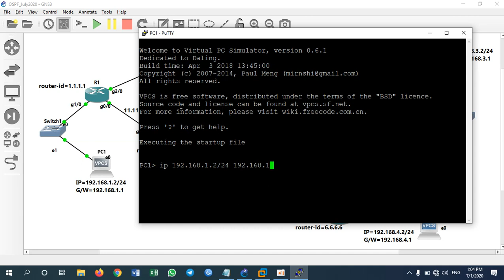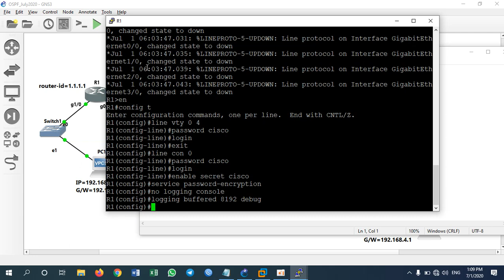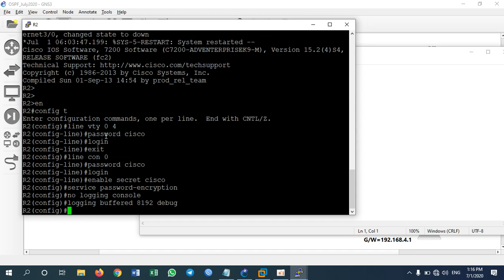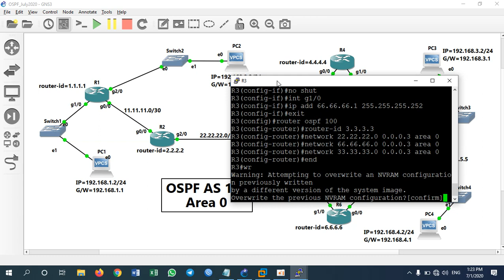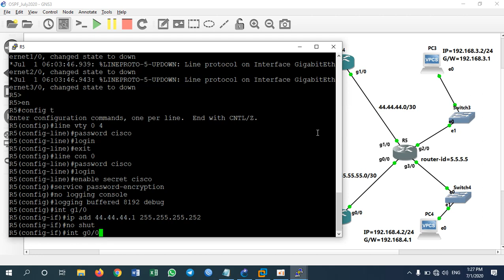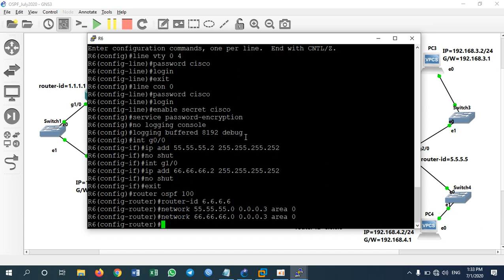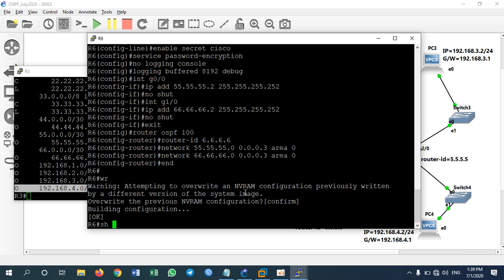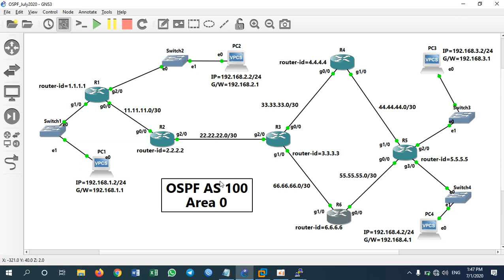Dynamic Routing Protocol OSFP Configuration on GNS3 English